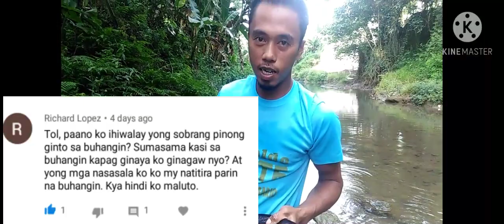How to separate gold frome the sand? Manual.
Diko akalaing may ginto pala sa ilog namin😱